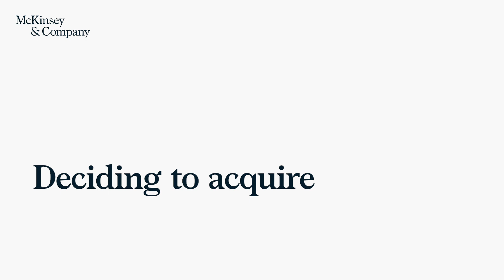Udit Batra: CEO MilliporeSigma - Deciding to acquire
Four years after the deal closing, the merged entity, MilliporeSigma, has established its place as a leader in the life-science-tools market. Here's our interview with CEO Udit Batra.